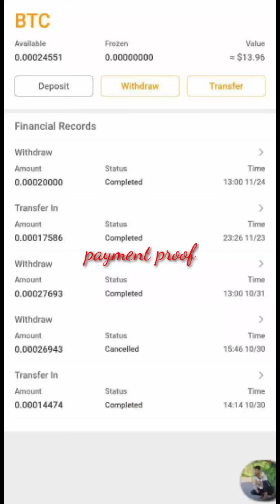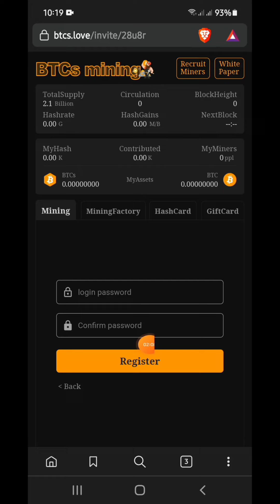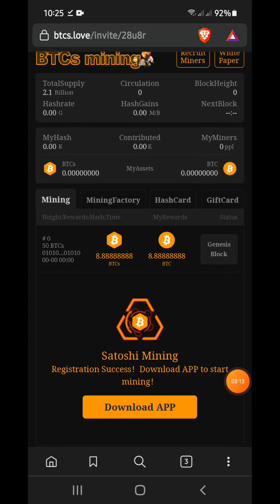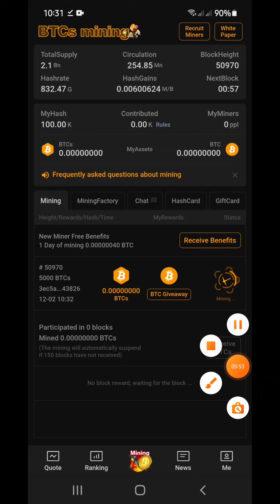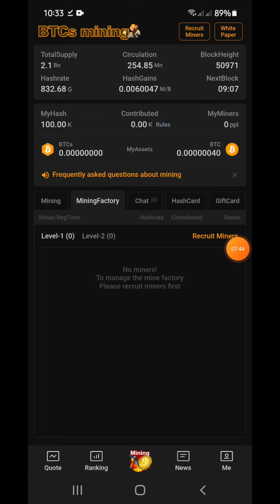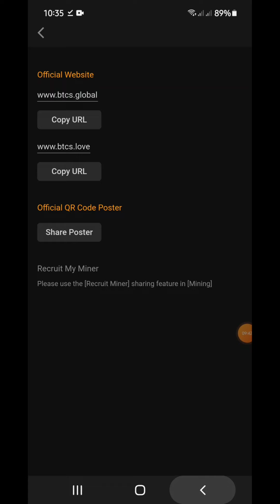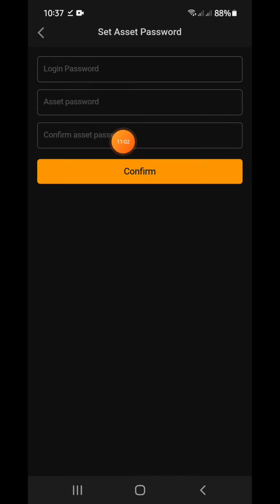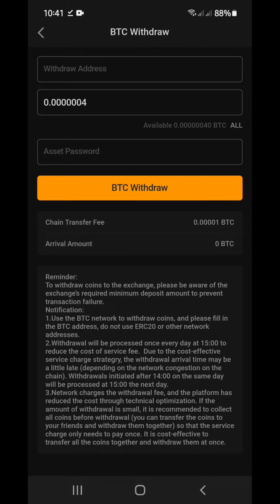Bitcoin Auto Mining App Daily Earn Free Satoshi | Claim Btc Satoshi | Without Investment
👉 Site link এই  ভিডিওর প্রথম পিন কমেন্ট গিয়ে দেখুন